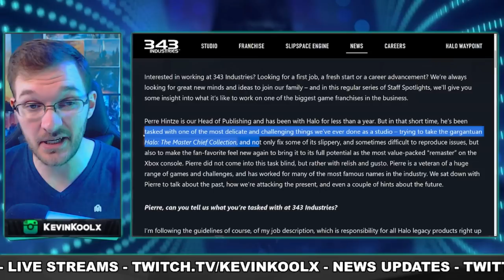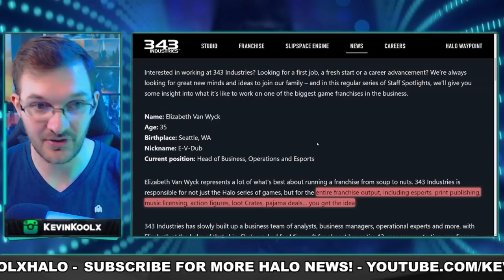The New Head of 343 Industries Announced! Can Halo Infinite Be Saved Now? Halo News